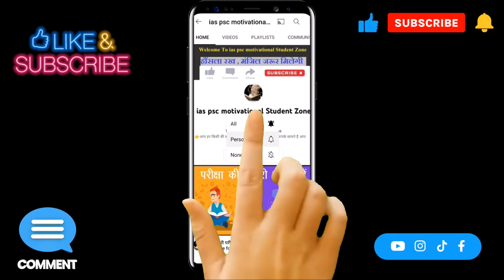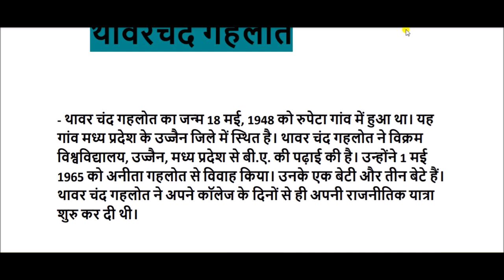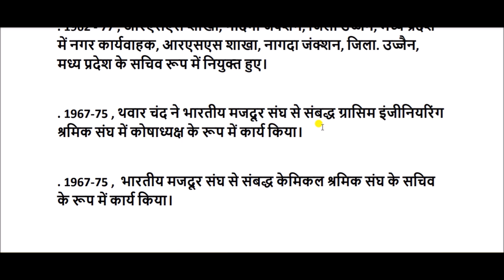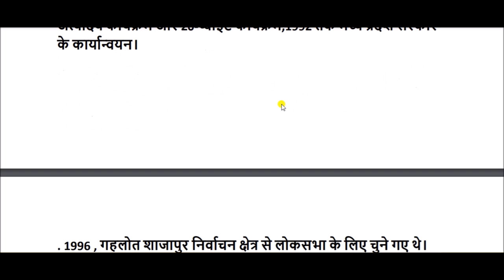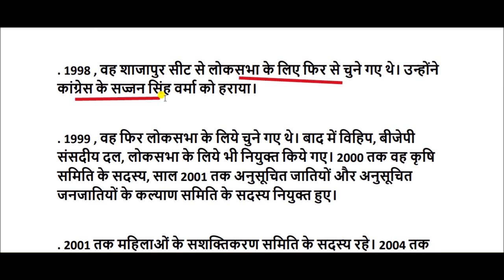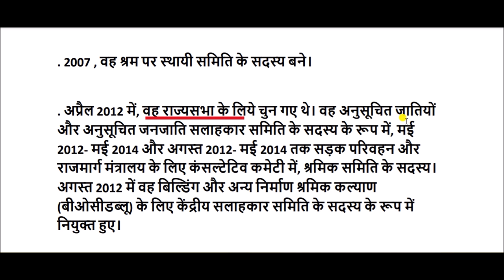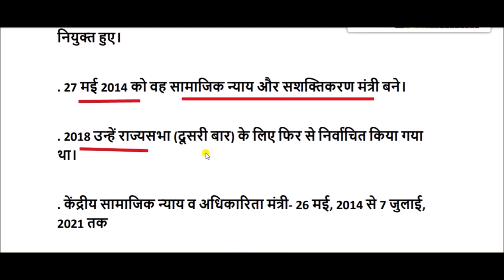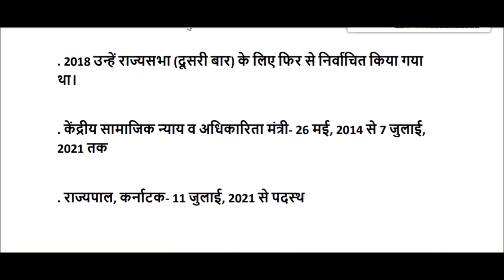thawar chand gehlot biography in hindi || thawar chand gehlot life story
थावरचंद गहलोत (जन्म: 18 मई 1948) भारतीय जनता पार्टी के राजनेता और भारत के वर्तमान करनाटक राज्यपाल।